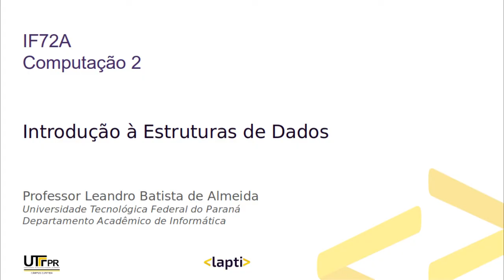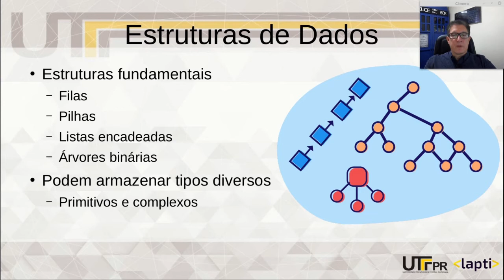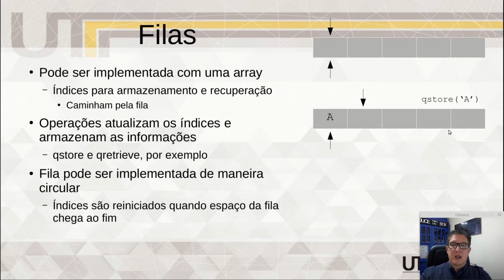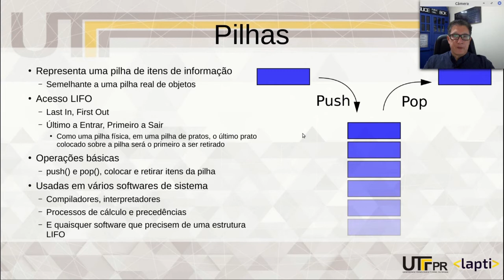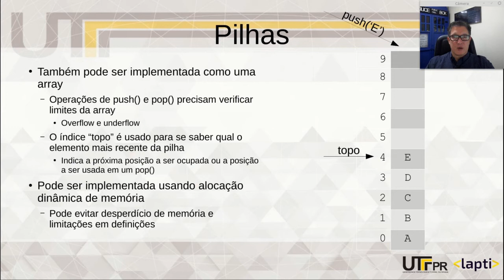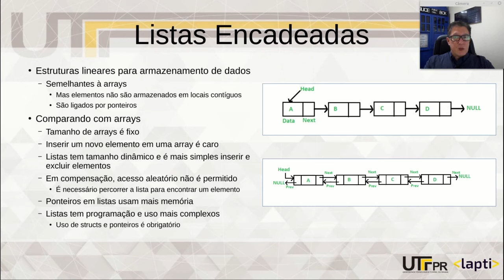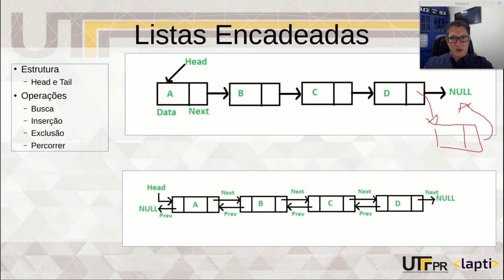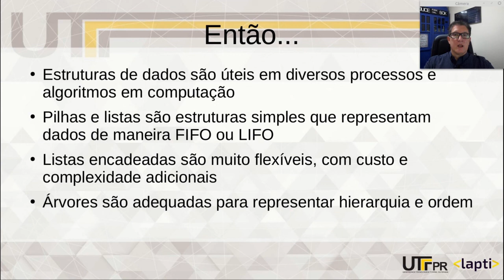Introdução à Estruturas de Dados - Programação C